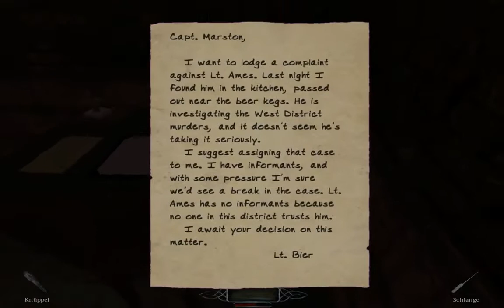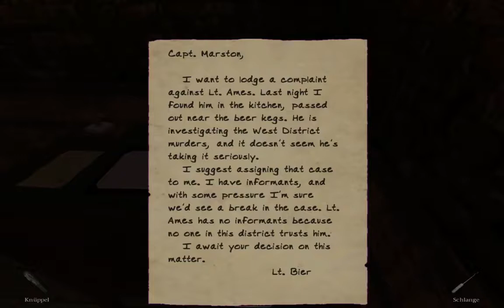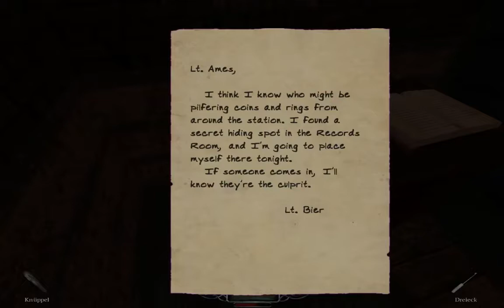Let's Play The Dark Mod #48 William Steele 2 Home again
► Level: William Steele 2 Home again

► ?FRAGEN?